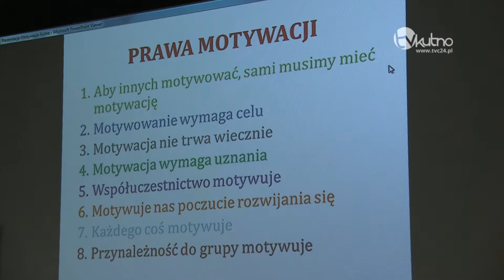Wykłady motywacyjne dla maturzystów